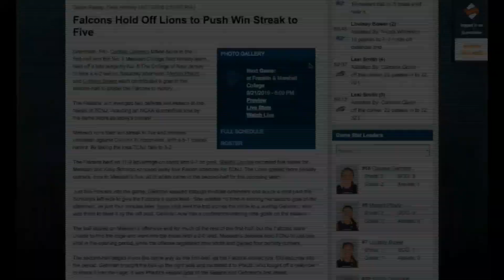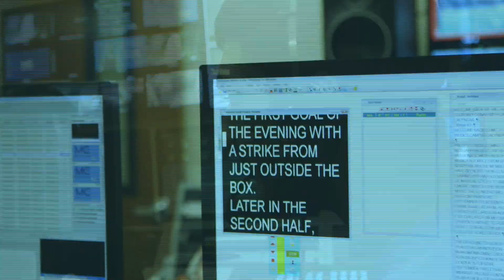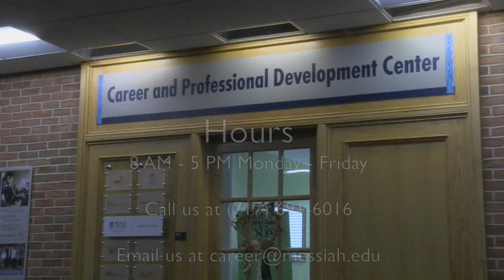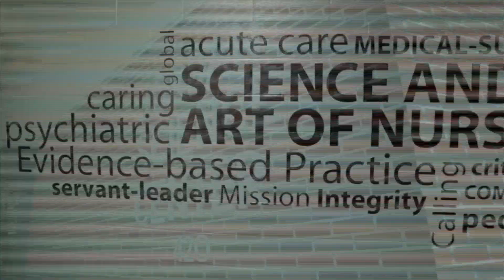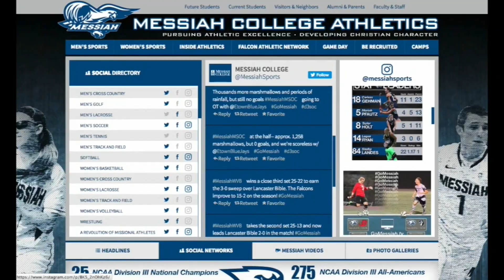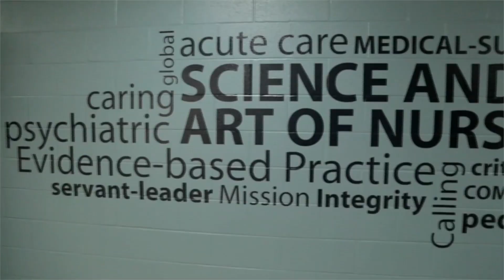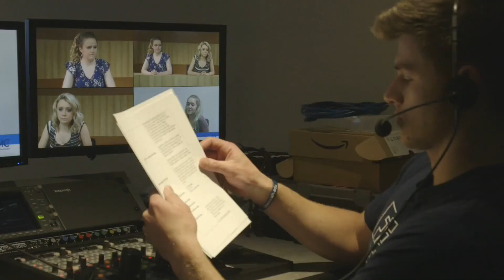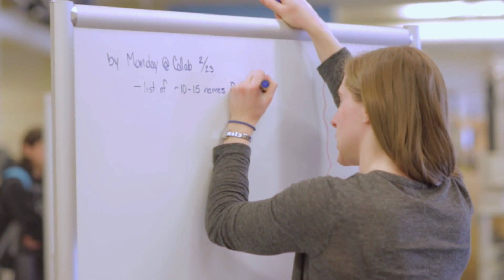MC77 MONDAY 12 3 18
MC77, Falcon Update, MCLIVE!, Messiah College